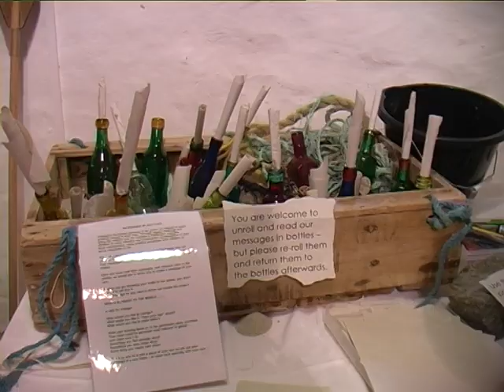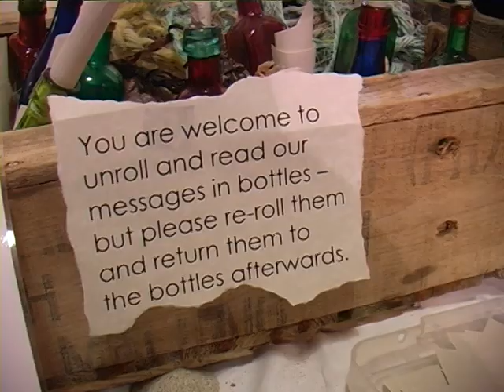English Documentary: Children's Parliament in Benbecula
Short English documentary for language learners about the final meeting of the year, in Benbecula, of the Uist and Barra Children's Parliament. Part of the new "Island Voices" series

Video created by Gordon Wells. Released under Creative Commons for use by learners and teachers.